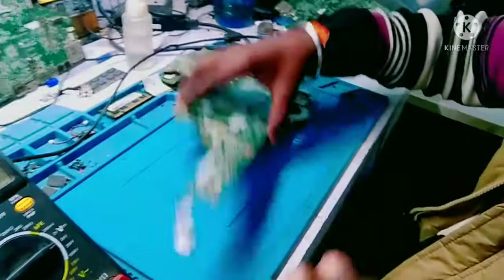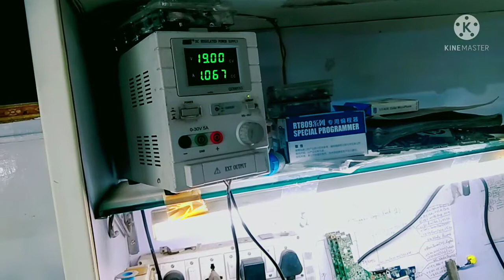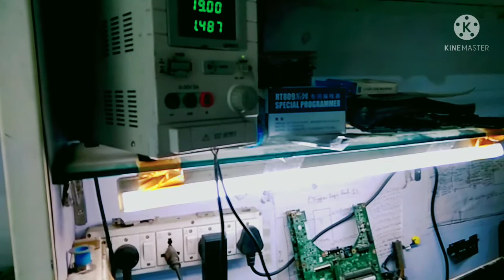HOW TO REPAIR hp G4 NO DISPLAY PROBLEM